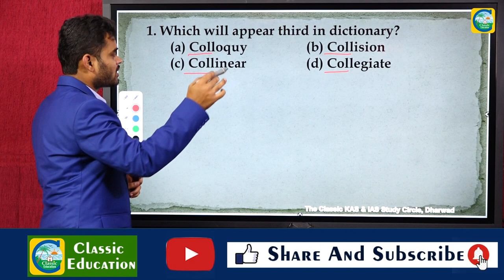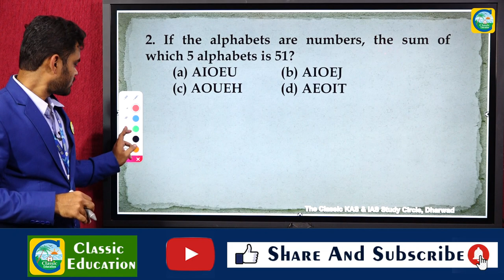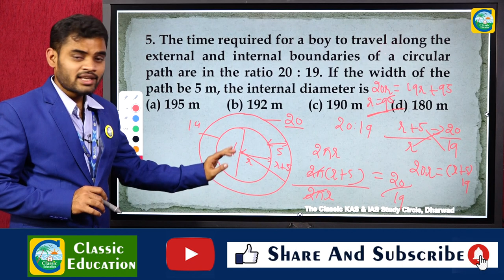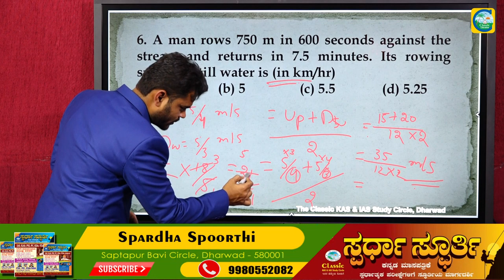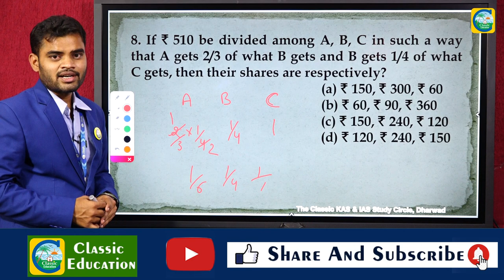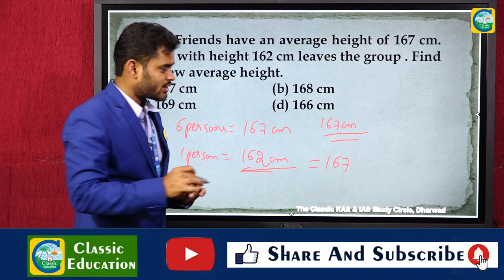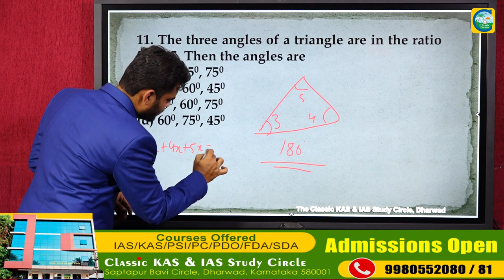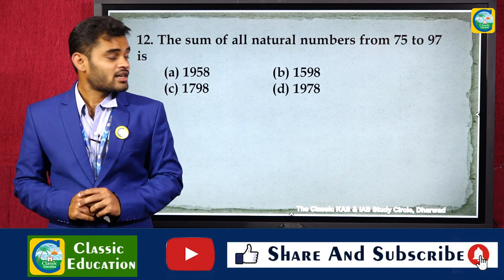SSC GD EXAM ಮಾನಸಿಕ ಸಾಮರ್ಥ್ಯದ ಹಿಂದಿನ ಪ್ರಶ್ನೆ ಪತ್ರಿಕೆಗಳ ವಿಶ್ಲೇಷಣೆ||PART 8||Classic Education